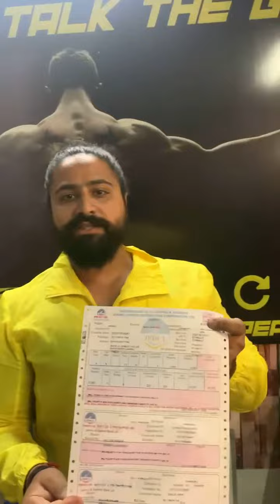Gym owners appeals to Administration to allow them to reopen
JAMMU: An appeal made by Muscle Talk owner to District Administration Jammu for reopening the Gyms & Fitness Centers as the the owners survive the losses incurred and Frustrated by the continued clamp down of gymnasiums, which has already pending dues of electricity Bills, Rents, Trainer Fees and other expenses.

While taking social media Tarun made appeal to DC Jammu for reopening of these health and